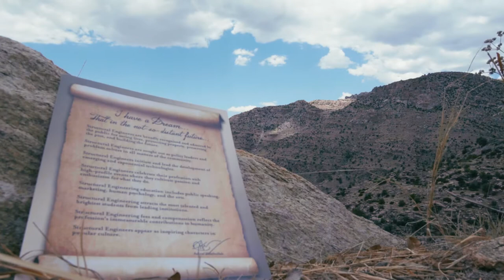Structural Engineers Association of Arizona 51st Anniversary Convention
"The Future of Structural Engineering" Hosted by Computers and Structures, Inc.

Tucson, Arizona

Keynote Ashraf Habibullah, CSI President & CEO, addresses SEAoA for their 51st Anniversary Convention, celebrating the future and success of the structural engineer profession